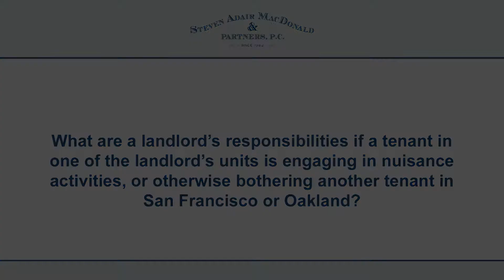What are a landlord's responsibilities if a tenant in one of the landlord's units is engaging in...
What are a landlord’s responsibilities if the landlord becomes aware that there are criminal activities or other security issues in or near the building in San Francisco or Oakland?

If the landlord receives a complaint that a tenant in the building is causing a nuisance, then the landlord has an obligation to investigate that complaint, and that could include interviewing the complaining person, neighboring tenants, looking at security footage, if any.

If the landlord is able to substantiate the claims, then a warning notice should be sent to the tenants letting them know about the complaints received, asking the tenant to stop, and letting them know that the landlord may be forced to start eviction actions if the tenant does not stop. And if the tenant doesn't stop and the nuisance activities continue, then the landlord probably will be forced to evict that tenant.